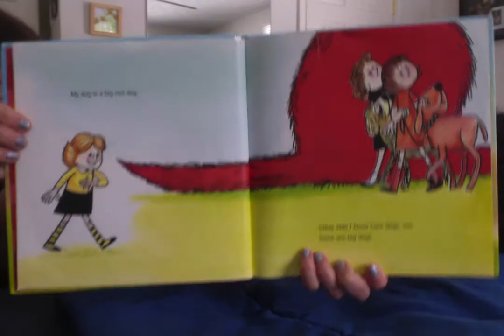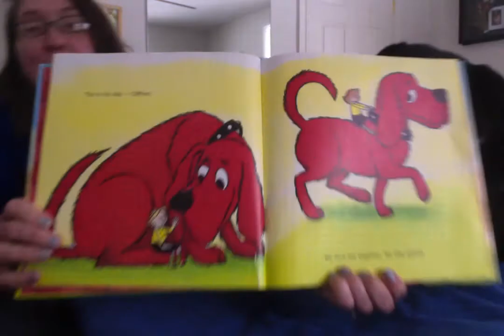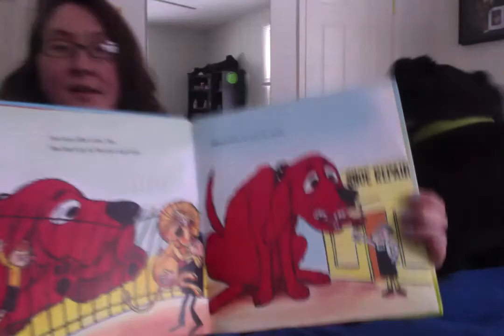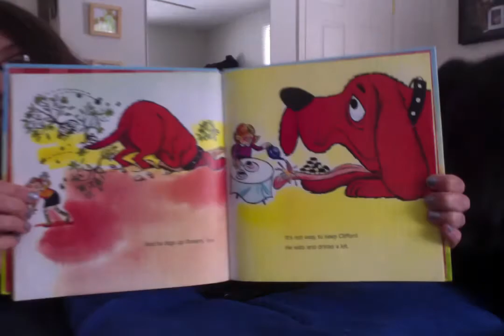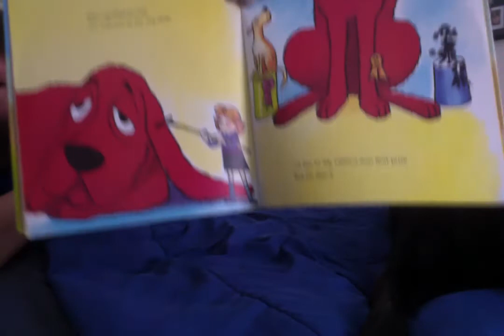Clifford the Big Red Dog- GWCES Teacher Read Aloud